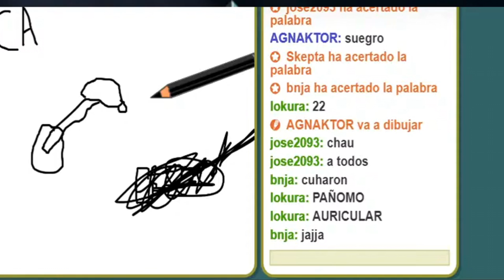Ultimo vídeo + Sorpresa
Un recuento de lo que vivimos en este gran año, rumbo a nuevas aventuras.